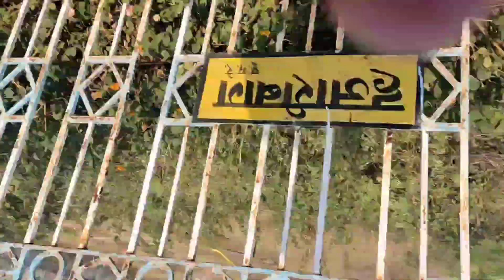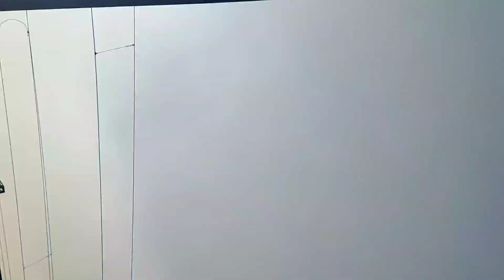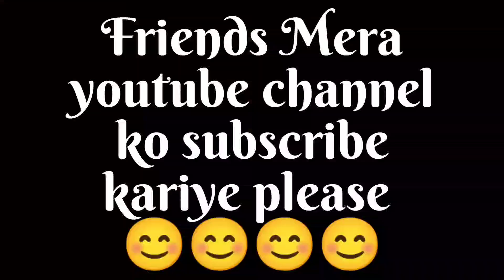Part 2 Hazaribagh station rashtriy experience vlogs (part 2)